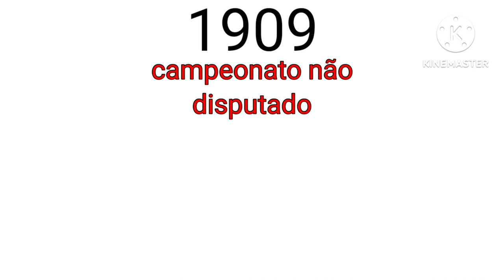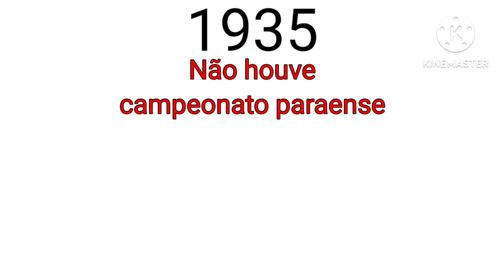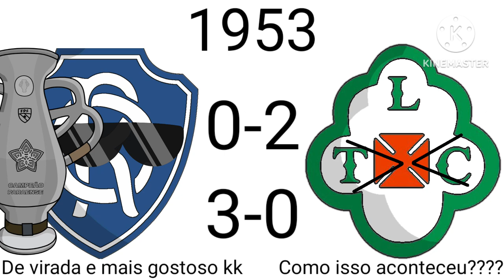Trailer dos campeões do campeonato paraense (1908-1960)